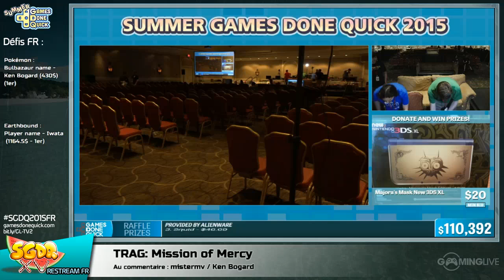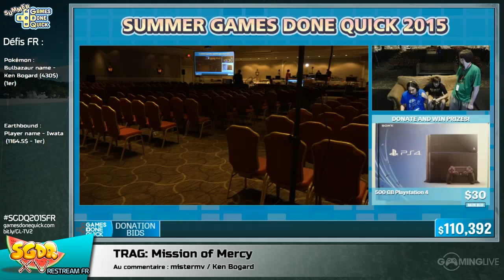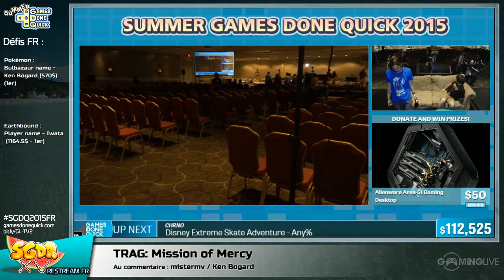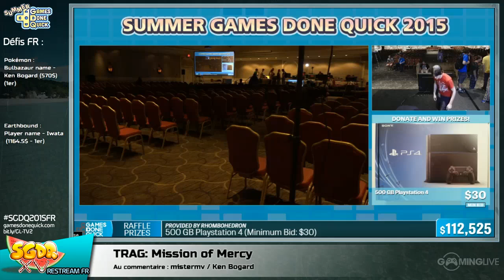TRAG: Mission of Mercy - [SGDQ 2015] Restream FR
Speedrun de TRAG: Mission of Mercy lors du restream FR de la SGDQ 2015
Commentateurs :